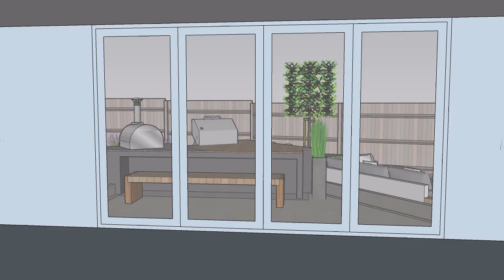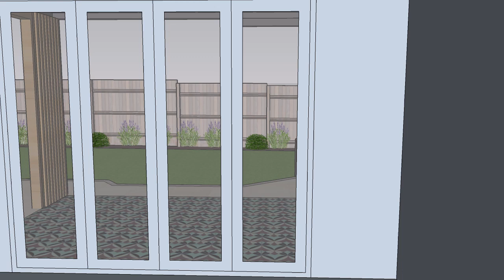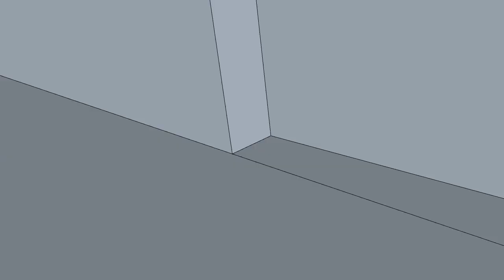Mark Bal Design 6